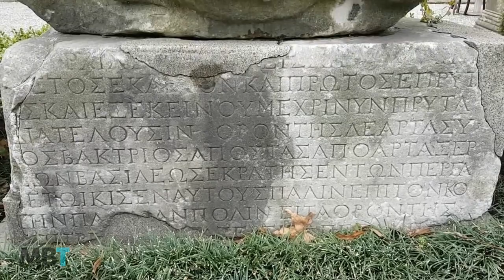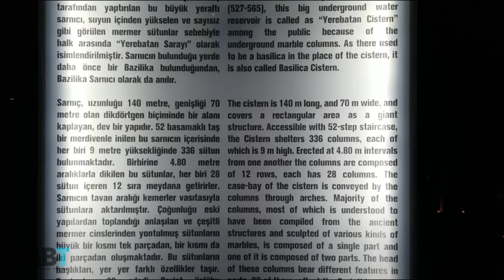Top 10 Best Places To Visit In Istanbul, Turkey In 2021 - Istanbul Travel Guide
Time Stamps:
10.) 0:27 - (Kariye Mosque/Chora Church)
9.) 1:14 - (Istanbul Archaeological Museum)
8.) 2:19 - (Galata Tower)
7.) 3:20 - (Dolmabahçe Palace)
6.) 4:16 - (Basilica Cistern)
5.) 5:12 - (Suleymaniye Mosque)
4.) 6:16 - (Grand Bazaar)
3.) 7:08 - (Blue Mosque)
2.) 8:01 - (Topkapi Palace)
1.) 9:08 - (Hagia Sophia)

Let us know what you thought of the video in the comments & let us know what other travel destinations you would like to see in other videos!